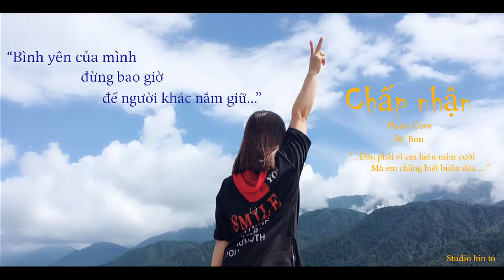Chấp nhận - Cover piano by Bon Bon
Sau bản cover Rời Bỏ thì lại có hứng thú với Chấp Nhận, rất ưng ý với 2 bản cover này :0